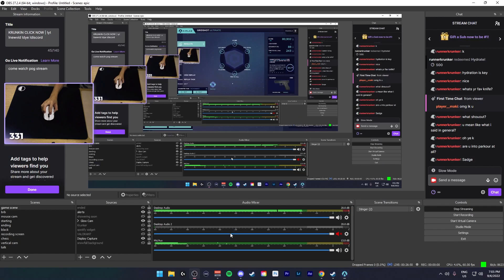what aimlab does to your aim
Sensitivity: 1600 DPI Windows 3/11 | Krunker: 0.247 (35cm/360) | Valorant: 0.17 (48cm/360) | Apex: 0.75 (35cm/360) | OW2: 2.5 (35cm/360)
FOV: Krunker: 70 | Apex: 110
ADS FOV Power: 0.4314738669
Crosshair: Krunker: crosshairs in | Valorant: 1422 cyan or white | OW2: dot size 8 | Apex: green reticle
Resolution: 1920x1080 (16:9), 165hz

Mouse : Logitech G Pro X Superlight (White), Tiger Ice Skates
Mousepad : LGG Mercury XL (490x410x4mm)
Keyboard : Logitech G915 TKL Black (Tactile)
Monitor : PRISM+ PG240 165hz (24”)
Headset : G Pro X Wireless / Moondrop Chu / Sony WH-1000XM4
Mic: HyperX QuadCast / Shure MV7 + Wave XLR
PC: Ryzen 7 3800X, RTX 2070 SUPER, 32 GB Ram
Chair: Secretlab OMEGA 2020 Series Gaming Chair

Client: Steam/Browser/Null